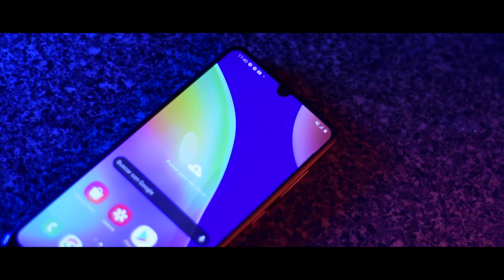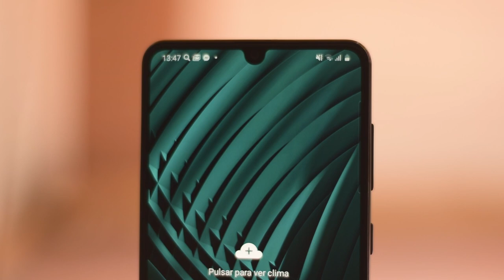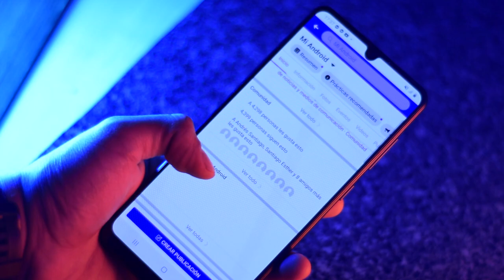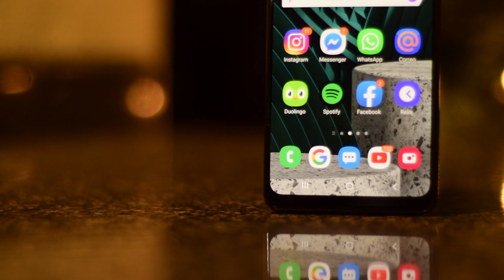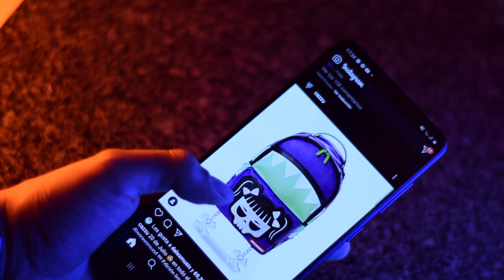Samsung Galaxy A31 / Review / ¿Vale la pena?